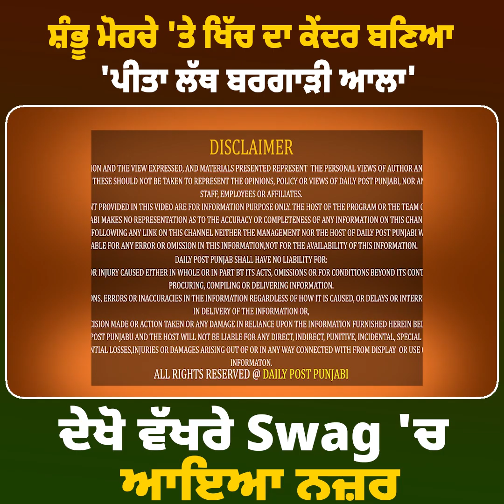ਸ਼ੰਭੂ ਮੋਰਚੇ 'ਤੇ ਖਿੱਚ ਦਾ ਕੇਂਦਰ ਬਣਿਆ 'ਪੀਤਾ ਲੱਥ ਬਰਗਾੜੀ ਆਲਾ' ਦੇਖੋ ਵੱਖਰੇ Swag 'ਚ ਆਇਆ ਨਜ਼ਰ